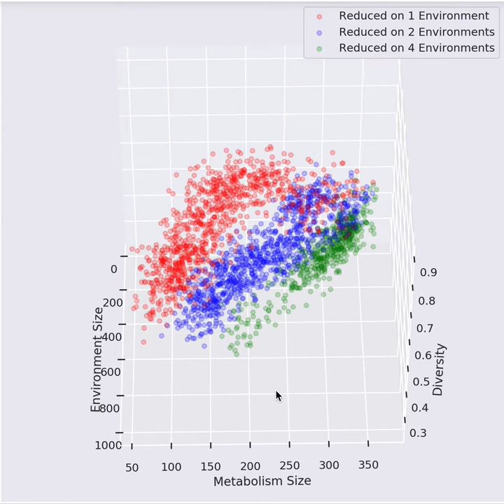Flux Balance Prelim 3D Plot